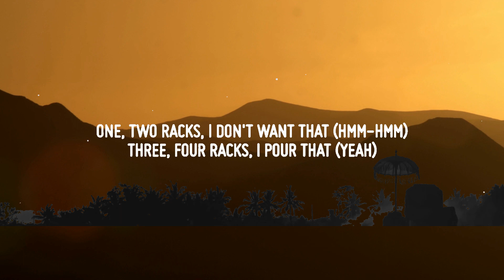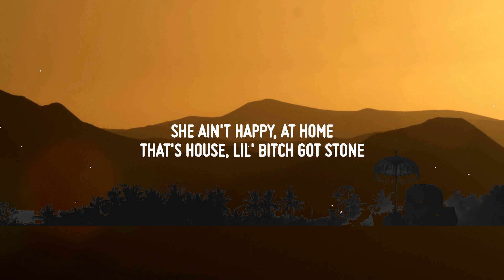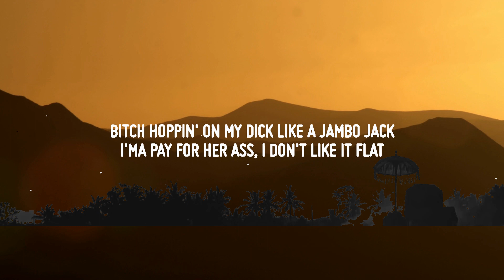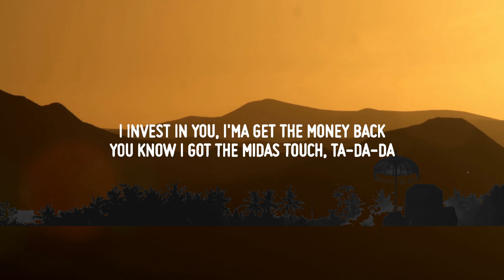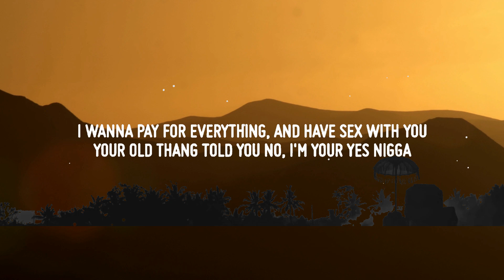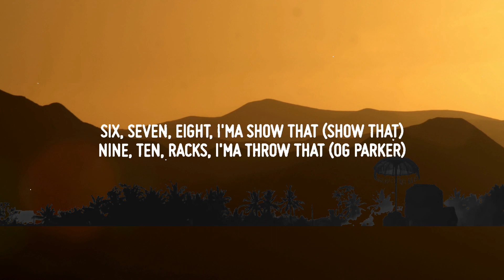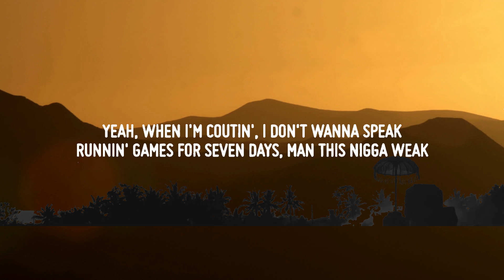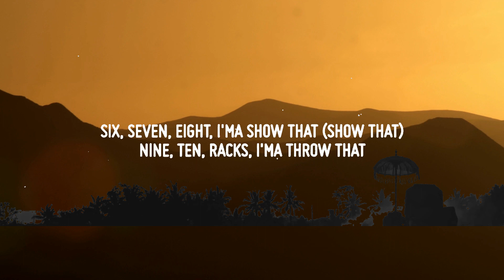Tyga - Money Mouf (Lyrics) feat. Saweetie & YG | Lyric / Letra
♫ Tyga - Money Mouf (feat. Saweetie & YG)

• Lyrics: Tyga - Money Mouf (feat. Saweetie & YG)

[Tyga:]
One, two racks, I'ma blow that (Yeah)
Three, four, five, I'ma hold that (Hold that)
Six, seven, eight, I'ma show that (Show that)
Nine, ten, racks, I'ma throw that (OG Parker)

Ayy, bounce that ass, yeah, throw it back (Throw it back)
Spend that cash, you got hella racks (Hella racks)
Run that back, nigga no cap (No cap)
Put your money where your mothafuckin' mouth at (Mouth at)
Ayy, is you 'bout that?
Put your money where your mothafuckin' mouth at
Put your money where your mothafuckin' mouth

What's up lil' bitch, I invented racks (Racks)
Brought a Brinks truck, bitch in yêu with that (Skrr, skrr)
Bitch I'm a king, like I'm playin' sack (Ball)
The bitch tryna play me, I'ma play her back (Bih)
Bitch hoppin' on my dick like a Jambo Jack
I'ma pay for her ass, I don't like it flat (No)
I invest in you, I'ma get the money back (Yeah)
You know I got the Midas Touch, ta-da-da (Yeah)
I know you wanna fuck a rapper, fuck an athlete (Yeah)
Runnin' to the studio like a track meet
And I need a fat ass, that's a Black thing
Got a Chinese bitch, it's a Ling-Ling

Nine, ten, racks, I'ma throw that

[Saweetie:]
Yeah
When I'm coutin', I don't wanna speak (Uh-uh)
Runnin' games for seven days, man this nigga weak
Ooh I yêu [?] but my Henny neat (Mwah)
Got the hottest nigga in the A in between my sheets (It's itchin', itchin')
You know Saweetie bad bitchin'
Drip up plat' pussy, so you know it hit different (Pah-pah-pah)
Big crib, big pile, baby livin'
If a nigga broke then I wouldn't the shit missin'
A-a bitch mad in the mirror 'cause she ain't me (Ain't me)
Girl I passed on your man, you should thank me (Better thank me)
I'ma cold lil' piece, they should paint me (Hahaha)
If I ran from the bank, better chase me (Vroom)

One, two rack